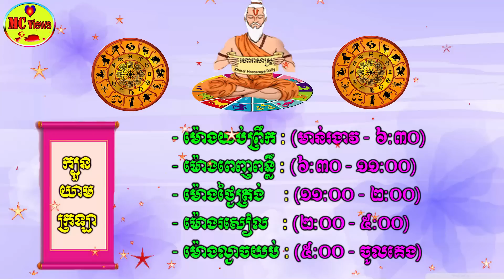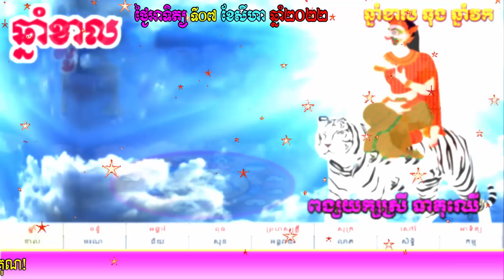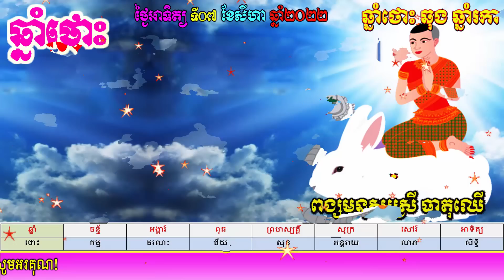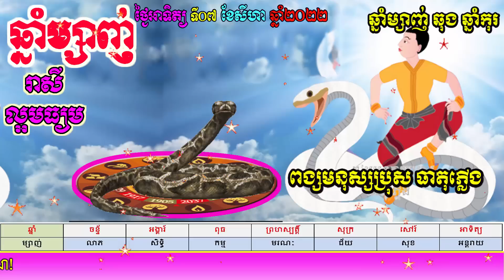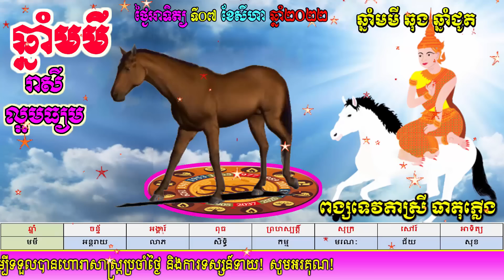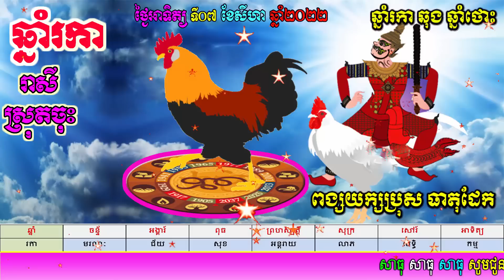ហោរាសាស្ត្រប្រចាំថ្ងៃអាទិត្យ ទី០៧ ខែសីហា ឆ្នាំ២០២២ khmer horoscopes daily by mc views